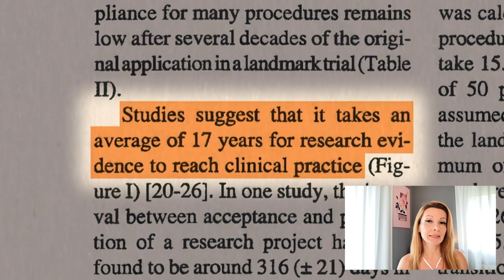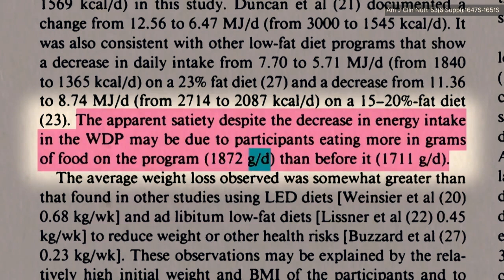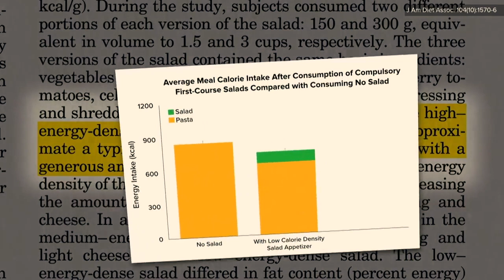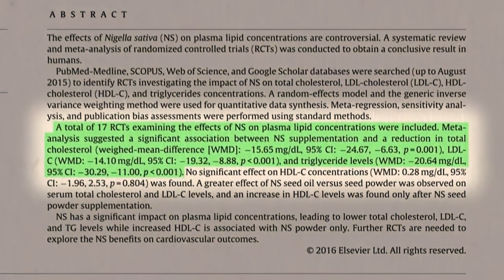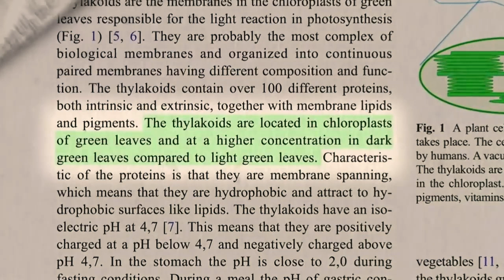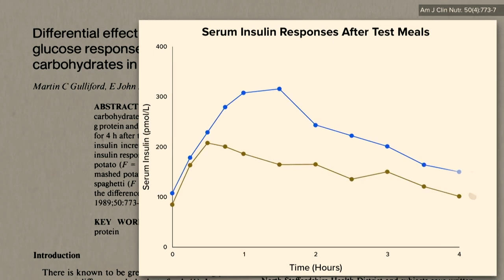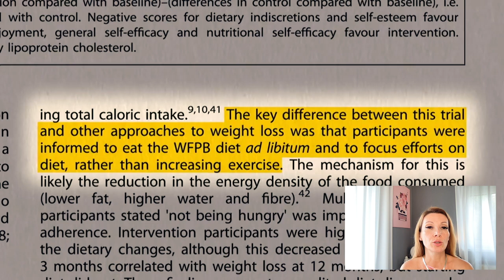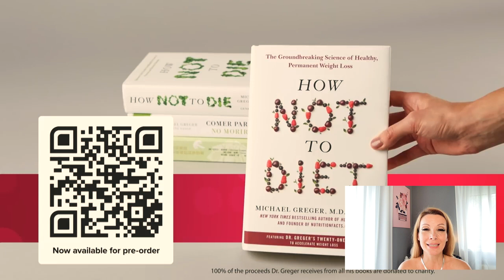Dr Michael Greger: Bizonyítékokon alapuló fogyás!😃🌱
Magyar feliratért köszönet Langer Jelenának!

✅Szeretnél fogyni, ragyogni növényi étrend segítségével? Kezd az alapoknál:
✅Érdekel egy 50 receptből, tanácsokból álló vegán menüsor?
✅Kipróbálnád 7 napra a növényi étrendet egyszerűen?

❗️Ha gondod van a PayPal fizetéssel, kérlek jelezd nekem emailben, és találunk megoldást.

Nehogy ez tartson vissza attól, hogy fantasztikus ételmódváltásba kezdj!
✅ÚJDONSÁG! Ha szeretnél magyaros falatokat a asztalodra növényi alapon, akkor rendeld meg emailben 9 receptből álló Ebookomat.
Most 999 HUF.

📊💰💵💴💶💷💸ÜZLETI LEHETŐSÉGEK:

💹Ha érdekel a tőzsde, megvásárolnád a legerősebb FOREX tőzsdei robotot, vagy csapatépítő vagy, és újabb ötletre szomjazol, egyedülálló marketing tervvel, vagy csak tőzsdézni szeretnél bérelt robottal, keress meg emailben.
✍🏻 ÖNÁLLÓ KERESKEDÉS MESTERFOKON!

📊A Pi egy digitális pénznem, amelyet gyűjthetsz az okostelefonodon, a felhasználóbarát Pi Network alkalmazás segítségével. Napi egyszer kell elindítanod és 24 óránként újraindítani a “π“ gyűjtéséhez.
Meghívókód:VegaGina

➡️Dr. Michael Greger, MD: Egyél úgy, hogy ne halj meg
Áttörés az egészség és a súlycsökkentés területén. Végre egy tudományos bizonyítékokon alapuló fogyókúrás könyv!

A program alapvető célja, hogy visszaadja az emberek kezébe a saját egészségük és életük feletti irányítást, öngyógyító képességet, több szinten, könnyen, egyszerűen, plusz költség nélkül, otthon is megvalósítható módszerekkel:

 ➡️Dr. T. Colin Campbell: A Kína-tanulmány, a világ mindeddig legátfogóbb táplálkozástudományi felmérése világosan és közérthetően mutatja be, milyen összefüggés van a táplálkozás és a leggyakoribb betegségek szívbetegség, elhízás, cukorbetegség, rák és autoimmun betegségek között. Szerzője, Dr. T. Colin Campbell, a Cornell Egyetem professzora, miközben számtalan táplálkozással kapcsolatos tévhitet és mítoszt oszlat el, rengeteg hasznos és megszívlelendő tanáccsal szolgál. Nemcsak a szakembereknek, de főként és elsősorban a széles nagyközönségnek.